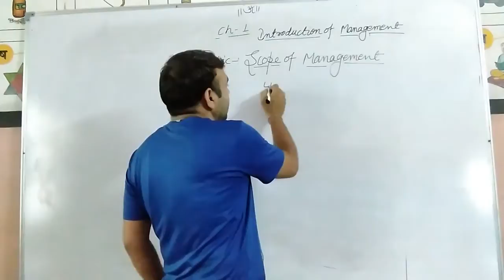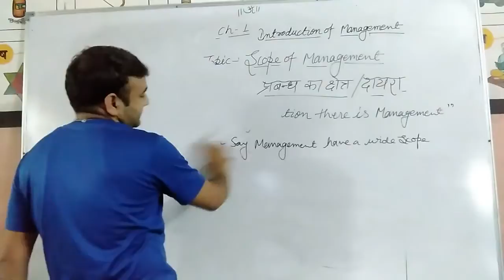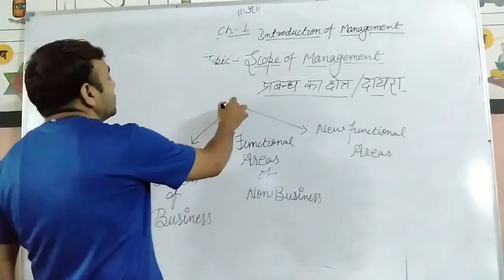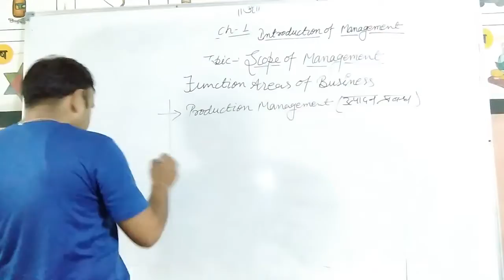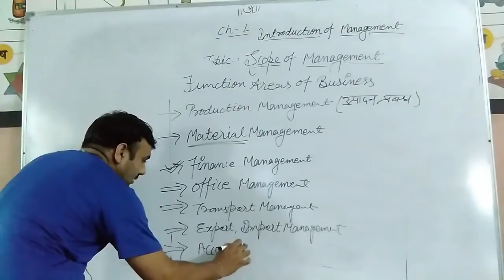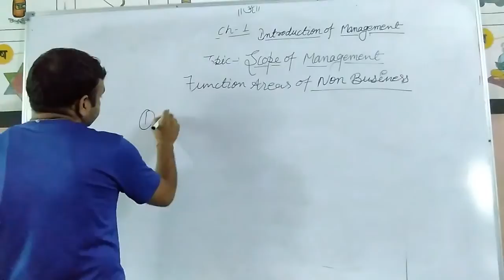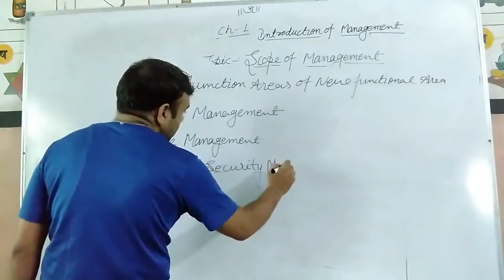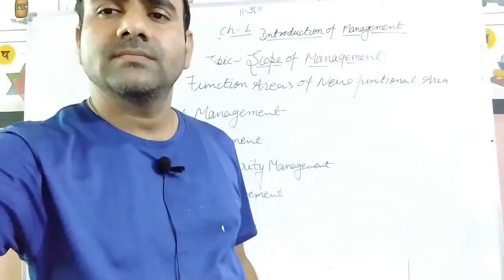Introduction of Management | Scope of Management Class 12 | Business Studies